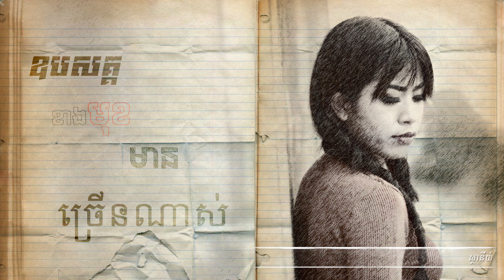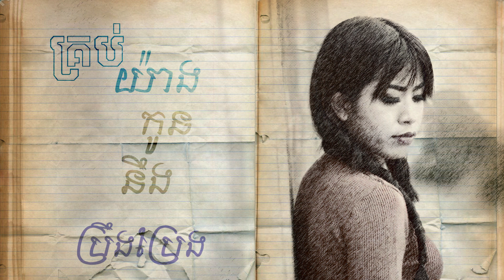ជីវិតក្រោយបាក់ឌុប - និរត្នន៍ 【Official Lyric Video】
បទ៖ ជីវិតក្រោយបាក់ឌុប
ច្រៀង៖ និរត្នន៍
និពន្ធទំនុកច្រៀង៖ យឹម សុជាតា
និពន្ធបទភ្លេង៖ ផល វឌ្ឍនះ

🎼Cellcard: #2727#727298# 📞
🎼Metfone: *1772*5231359#📞
🎼Smart: *855*851344# 📞